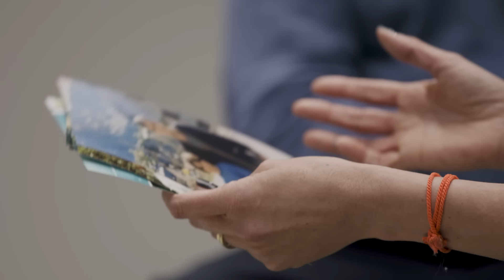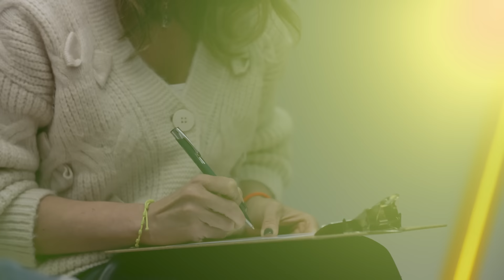"En Confianza" - Episodio 6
Lola e Iñigo son dos personas con una personalidad fuerte y que no se esconden a la hora de hablar de lo que consideran realmente importante en la vida. Para ello, ambos miran al pasado, a lo perdido, a lo ganado, en definitiva, a los cambios que han tenido que afrontar en sus vidas para llegar adonde están ahora. Juntos explorarán aspectos de la vida sobre los que alguna vez todos hemos reflexionado: ¿cómo se debe afrontar el futuro? ¿Hay que dar más importancia a lo material o a lo personal?